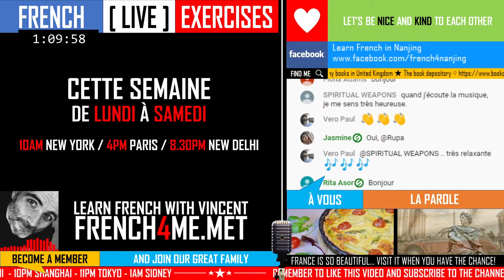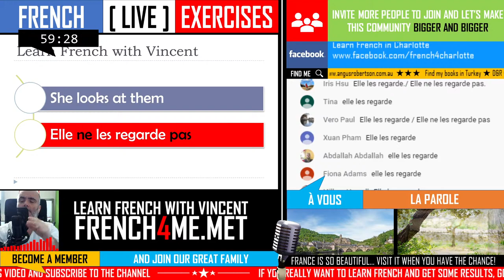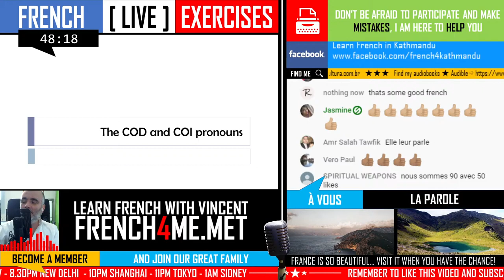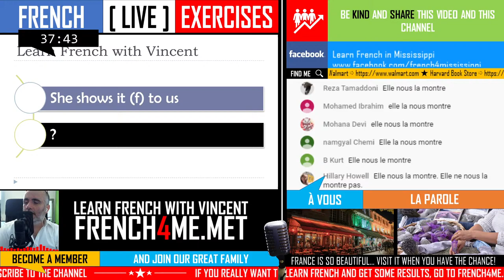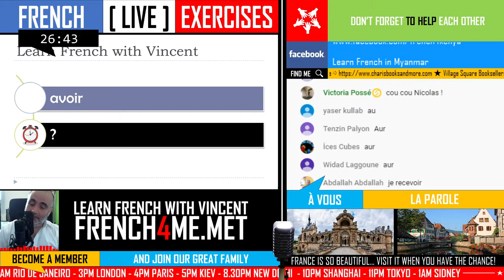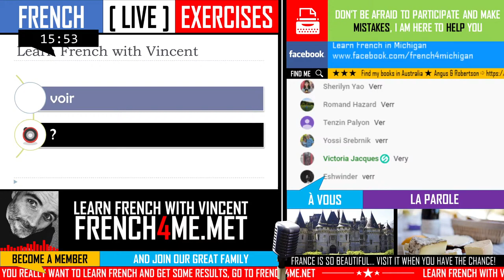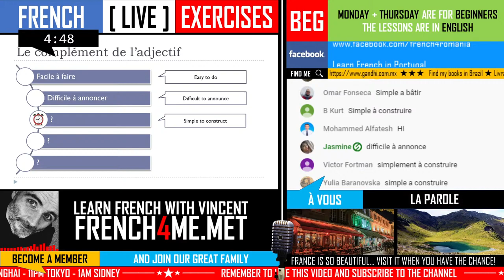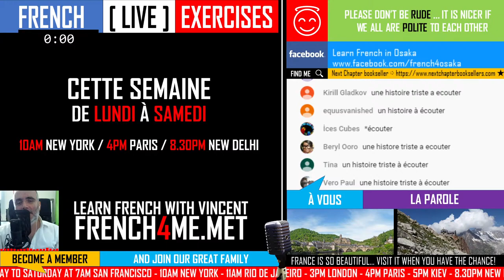FRENCH ADVANCED EXERCISES - EPISODE 11 | IN FRENCH